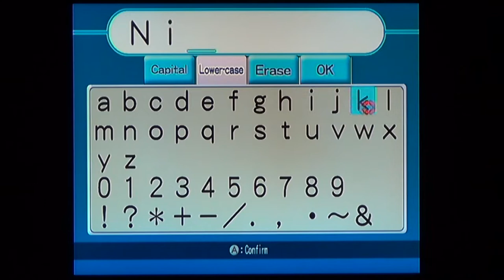Niktana Plays Super Swing Golf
An old favorite of mine! I use to play the hell out of this in my teens and was grinding for the edgelord Max- in the first game. Did not play as the rival edgelord Kas in SSG2. I played this one the most but I would not mind doing an episodic game series on this.